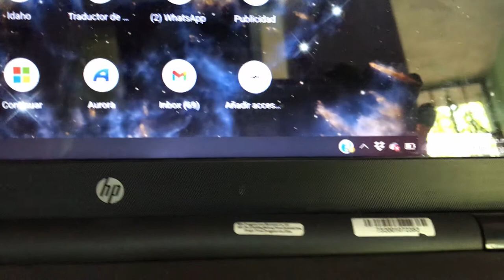Cómo reparar que computadora HP no carga aunque este conectada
Una forma sencilla de resolver el problema de las HP  cuando no cargan,  aunque lo ideal sería llevarla a cambiarle el Pin,  ya que está afectado pero esto te puede ayudar en un momento de aprietos.

ya que solo la pc quiere cargar cuando la tienes apagada,  pero al encenderla, te das cuenta que se pone la luz blanca, y no carga la computadora.

Este método te ayudará a resolver, siempre revisa que la entrada no esté haciendo falsos contacto con unos de los pines.

te dejo el video para que pruebes si te funciona.

otro caso es desarmar y revisar los pin que no estén sueltos.

en el caso de esta pc en particular la solución fue sacar el cable de carga un poco mas y listo.

Musica utilizada